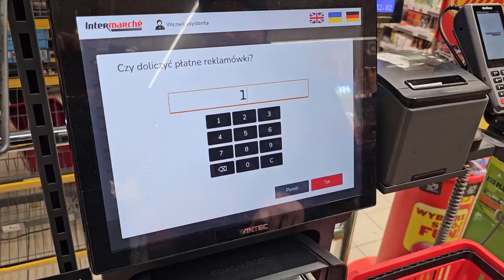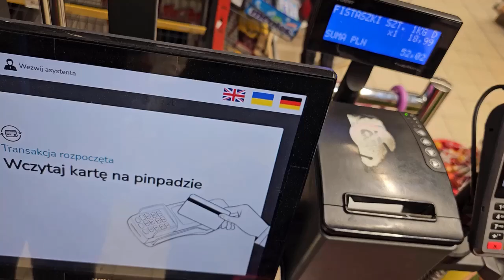Kasa Samoobsługowa Intermarche Instrukcja Obsługi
Jak korzystać z kasy samoobsługowej w Intermarche?
Kasy samoobsługowe w Intermarche to szybki i wygodny sposób na zrobienie zakupów bez konieczności stania w kolejce do tradycyjnej kasy. Poniżej przedstawiamy instrukcję krok po kroku, jak korzystać z kasy samoobsługowej w Intermarche:

1. Zeskanuj produkty:

Umieść produkty na strefie skanowania i zeskanuj ich kody kreskowe za pomocą skanera.
Możesz również skorzystać z ręcznego skanera, jeśli jest dostępny.
Skaner automatycznie rozpozna produkt i wyświetli jego cenę na ekranie.
Upewnij się, że zeskanowany produkt jest zgodny z tym, co chcesz kupić.
2. Sprawdź produkty:

Po zeskanowaniu każdego produktu, sprawdź go na ekranie, aby upewnić się, że jest to prawidłowy produkt i cena.
Masz możliwość usunięcia błędnie zeskanowanych produktów lub wprowadzenia zmian w ilości.
3. Zapakuj zakupy:

Po zeskanowaniu wszystkich produktów, zdejmij je ze strefy skanowania i zapakuj do swoich toreb.
Pamiętaj, aby umieścić wszystkie produkty w torbach przed przejściem do płatności.
4. Wybierz formę płatności:

Na ekranie kasy wybierz żądaną formę płatności: gotówką, kartą płatniczą lub BLIK-iem.
Postępuj zgodnie z instrukcjami na ekranie, aby dokonać płatności.
5. Dokonaj płatności:

W zależności od wybranej formy płatności:
Gotówka: Wprowadź odpowiednią kwotę do automatu przyjmującego banknoty i monety.
Karta płatnicza: Zbliż kartę płatniczą do czytnika lub włóż ją do terminala. Postępuj zgodnie z instrukcjami na ekranie, aby potwierdzić płatność.
BLIK: Wprowadź kod BLIK na ekranie kasy i potwierdź płatność w aplikacji bankowej.
6. Zbierz paragon i resztę:

Po dokonaniu płatności, odbierz paragon i resztę (jeśli jest) ze specjalnego otworu.
Sprawdź paragon, aby upewnić się, że wszystkie produkty zostały prawidłowo naliczone.
Dodatkowe funkcje kas samoobsługowych Intermarche:

Możliwość dodania produktów z listy zakupów.
Opcja "ważenie produktów": Na niektórych kasach samoobsługowych można zważyć produkty, które nie mają kodu kreskowego.
Możliwość zwrotu produktów.
Dostępność w różnych językach, w tym po polsku.
Zalety korzystania z kasy samoobsługowej Intermarche:

Szybkie zakupy: Kasy samoobsługowe pozwalają na szybkie zrobienie zakupów, bez konieczności stania w kolejce do tradycyjnej kasy.
Wygoda: Samodzielne skanowanie, pakowanie i płacenie za zakupy jest wygodne i oszczędza czas.
Kontrola nad zakupami: Na ekranie kasy samoobsługowej można sprawdzić każdy produkt przed jego zakupem.
Możliwość płatności różnymi metodami: Kasy samoobsługowe Intermarche umożliwiają płatność gotówką, kartą płatniczą lub BLIK-iem.
W razie jakichkolwiek problemów z obsługą kasy samoobsługowej Intermarche, można zwrócić się o pomoc do obsługi klienta. Pracownicy chętnie pomogą w dokonaniu zakupów.

Pamiętaj, że korzystanie z kasy samoobsługowej jest proste i wygodne. Wystarczy postępować zgodnie z instrukcjami na ekranie, aby szybko i sprawnie zrobić zakupy w Intermarche.